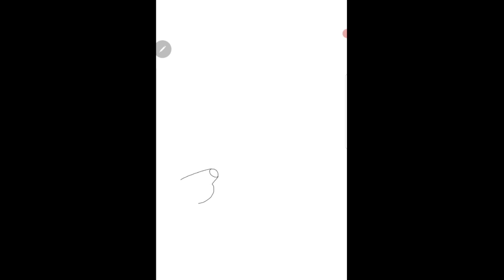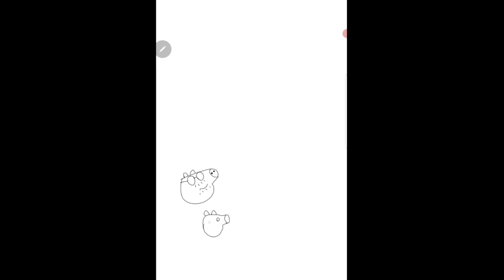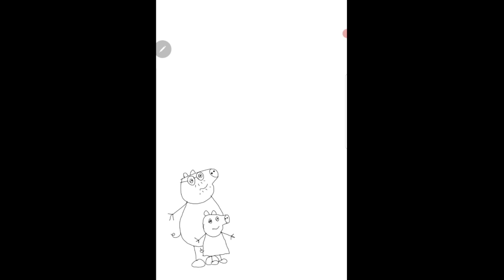How to draw a cartoon Peppa Pig Epsode02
How to draw a cartoon Peppa Pig